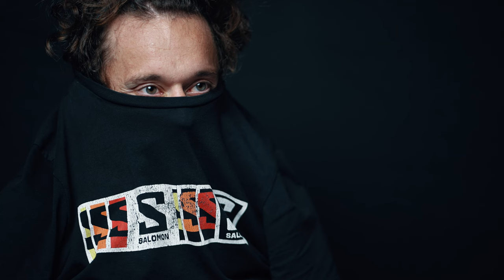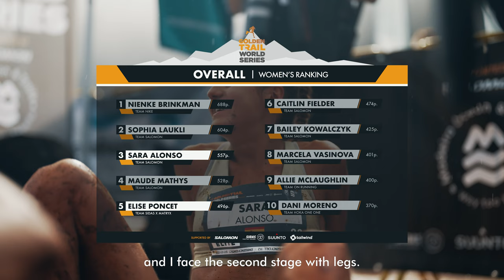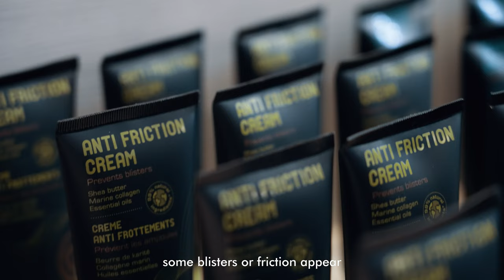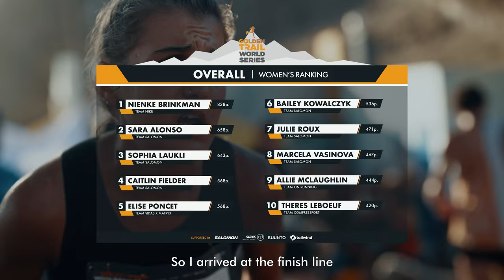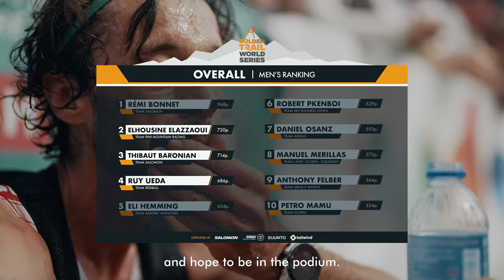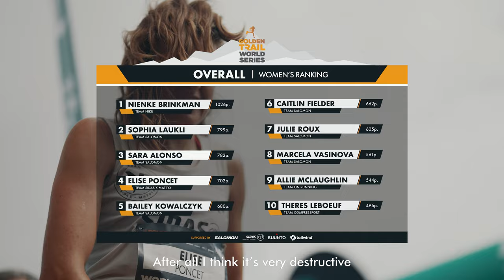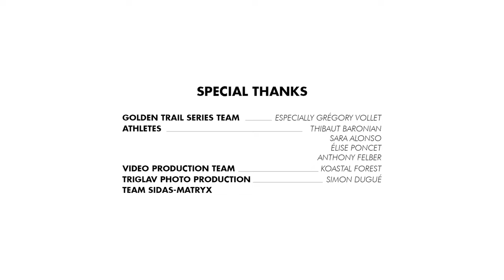Inside the Golden Trail World Series Final 2022 | Get in the shoes of the Sidas elite athletes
Relive inside the final of the Golden Trail World Series 2022 in Madeira!
5 days of events for a total of 115km on the trails of Madeira Island:
- Stage 1 : 24,5KM / 1540M+
- Stage 2: 26,6KM / 1425M+
- Stage 3: 6,6KM / 350M+
- Stage 4 : 26,2KM / 1940M+
- Stage 5 : 30,5KM / 1555M+

So many kilometers and elevation changes to swallow in 5 days! Enough to put pressure on the athletes' feet! Discover how we support our athletes and our solutions to think only about the race and not about their feet!

Take part in this beautiful adventure and exciting final, relive the events with the Sidas athletes: Thibaut Baronian, Sara Alonso, Elise Poncet and Anthony Felber.